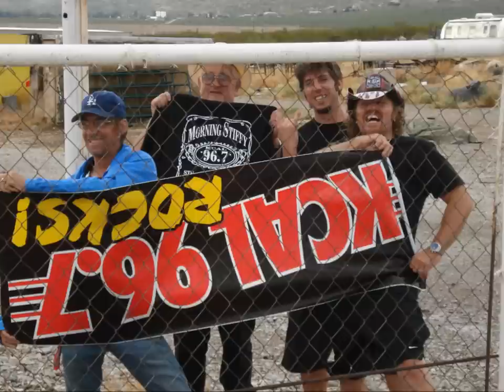Stu, Tiffany, & Jimbo Tribute: 15 Years on KCAL